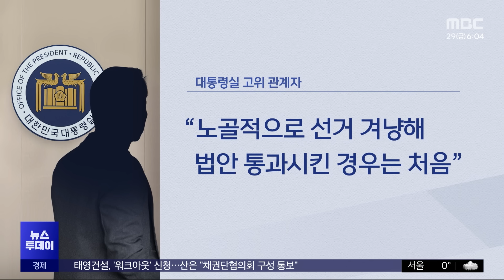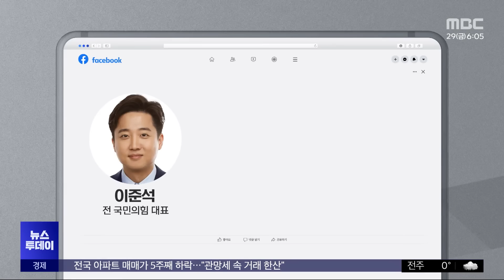"즉각 거부권 행사"‥"거부하면 범인이라더니" (2023.12.29/뉴스투데이/MBC)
대통령실은 즉각 '거부권 행사'를 예고했습니다.

국민의힘도 총선 민심을 교란하는, 이재명 대표 물타기 악법이라고 비판했는데요.